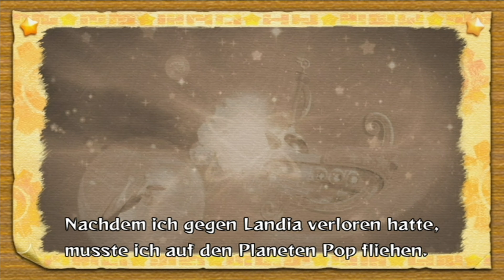KIRBY ADVENTURE Wii 💓#14 Landia Battle & Magolor's Verrat❗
Viel Spaß Beim Neuen Video auf Mein Kanal. Ich hoffe ich Könnte euch damit Unterhaltern ^^

Social-Media & Unterstützung

Abschnitte

00:00 Stage 7-4 Boss Landia
04:35 Level 8 Eine Andere Dimension
08:02 Kampf Gegen Sternenkreuzer
11:50 Abspann

Handlung
Das Abenteuer beginnt mit einem Kuchen. Kirby rennt mit diesem vor König Nickerchen und einem Waddle Dee weg. Diese drei rennen an Meta-Knight vorbei, der gerade ein Buch liest, als plötzlich am Himmel ein grelles Licht auftaucht. Als alle hochschauen erkennen sie, dass sich eine Art Portal aufgebaut hat. Durch dieses fliegt ein Ufo in Form eines Schiffes, das jedoch in Schwierigkeiten zu sein scheint. Es raucht und es brechen verschiedene Teile ab und es fallen viele Zahnräder runter. Die vier Helden rennen schnell zur Absturzstelle, wo sich gerade eine Tür von Raumschiff öffnet. Kirby tritt mit seinen Freunden ein. Innen fínden sie einen bewusstlosen kleinen Außerirdischen, der auf dem Boden liegt. Dieser erwacht, steht auf und geht zu einem Kontrollbildschirm, der rot blinkt. Er sieht, dass die fünf wichtigsten Teile des Kreuzers (das Segel, der linke und rechte Flügel, die Ruder und das Emblem), sowie alle 120 Zahnräder fehlen. Der Außerirdische namens Magolor ist traurig aber Kirby und seine Freunde versprechen ihm zu helfen. Und so beginnt ein unvergessliches Abenteuer...